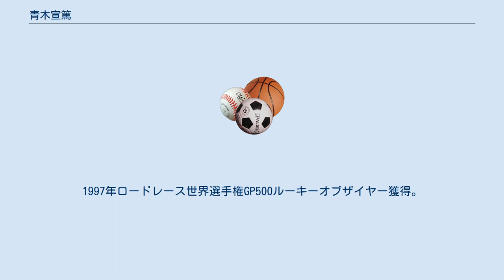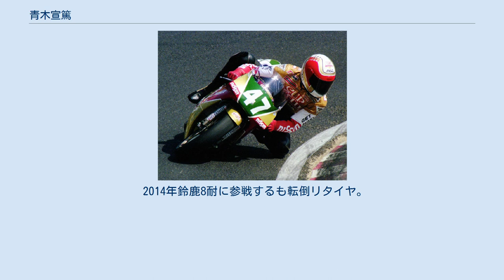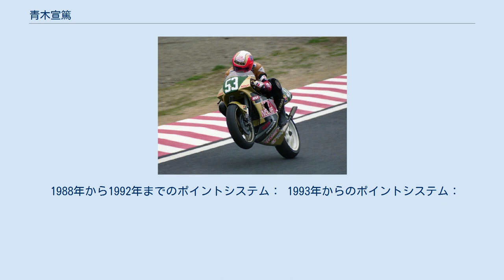青木宣篤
1992年日本グランプリにて 青木 宣篤（あおき のぶあつ、1971年8月31日-）は、群馬県北群馬郡子持村（現在の渋川市）出身のオートバイ・ロードレースライダー。
「青木三兄弟」の長男であり、青木拓磨・青木治親は弟。
 子供時代にポケバイを経験して、トップライダーにまで育った日本人ライダーとしては最古参。
1989年史上最年少で国際A級に特別昇格。
1997年ロードレース世界選手権GP500ルーキーオブザイヤー獲得。
1998年にスズキグランプリチームのエースライダーとなる。
2010年代以降はレース参戦は散発的となる一方で、スズキがMotoGP用に開発したスズキ・GSX-RRの開発ライダーを務める。
 1997年にはフジテレビF1ハンガリーGP中継のゲスト解説者として出演、畑違いではあるが、レーサーならではの視点から語る解説と面白みのあるキャラが視聴者に好評であった。
レース中は、終始親友である中野信治を気にしていた。
因みに中野は、シューマッハ兄弟とやりあうなど好走を見せ6位入賞した。
 10代の頃は、NOKKOファンであることをよく語っていた（複数のバイク誌に書いていた手記に度々登場）。
 大型二輪免許取得のため教習所に通っていたが、教習車がGPマシンとは違い、重くてクイックではないため、かなり苦戦したとのこと。
 高校は新島学園。
あだなはラクダ。
 2014年鈴鹿8耐に参戦するも転倒リタイヤ。
同チームのケビン・シュワンツに繋ぐ事が出来ず。
 2019年11月離婚。
 1988年から1992年までのポイントシステム： 1993年からのポイントシステム：